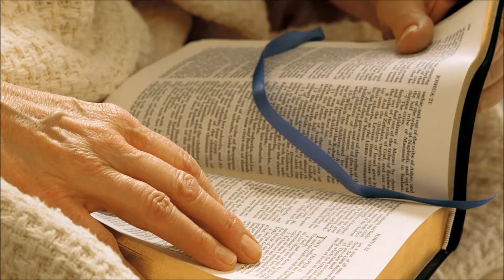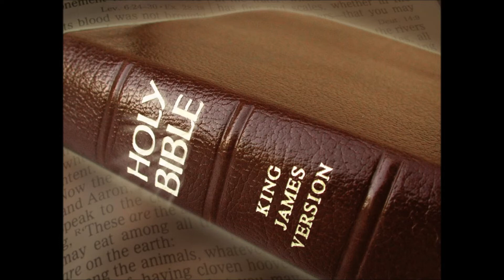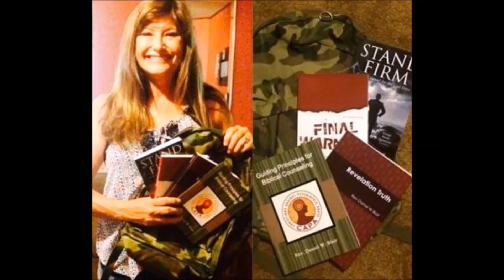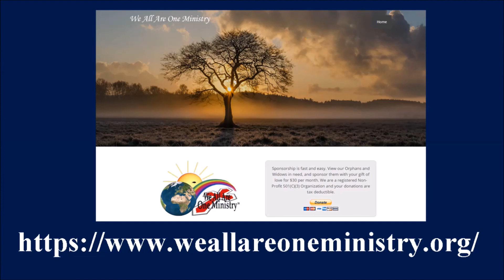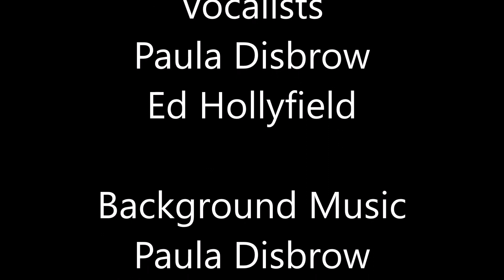Resist the Lies of the Devil by Walking in the Promises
The lies of the devil have caused most of the problems in our world today. It’s not just the lies, but the fact that so many of the world’s population actually believe the lies. Have you ever wondered why there is such an increase in emotional and psychological problems? … Have you ever wondered why there is such an increase in drug addiction? … Psychological problems, drug addiction and suicide are caused primarily from listening to the lies of the devil. So, follow me along to discover how to “Resist the lies of the devil by walking in the promises.” Please share with others.